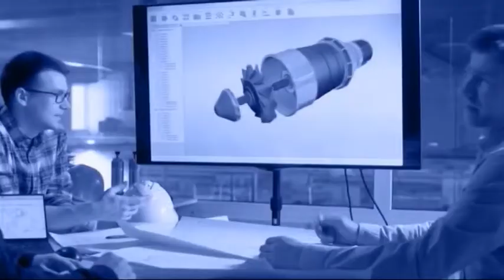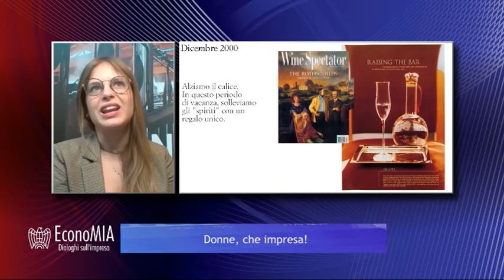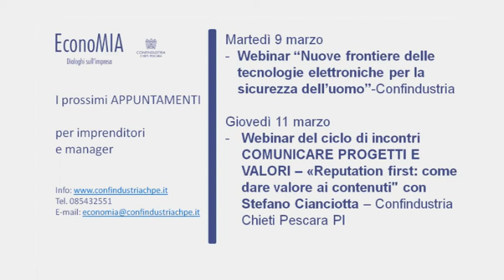EconoMIA - Donne, che impresa!